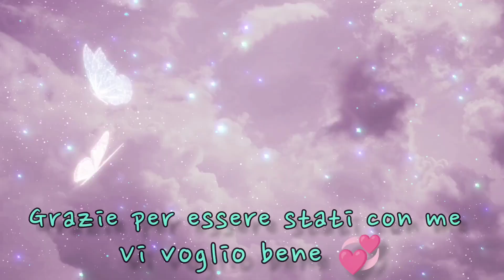La mia morning routine di pulizie/ sbriciolata veloce alla Nutella. Bimby tm5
ciao a tutti e benvenuti nel mio nuovo video.

per la sbriciolata occorre 👇💗
370 g farina 00
80 g zucchero
100 g burro
2 uova (medie intere)
 lievito in polvere per dolci

per farcire Nutella 😍